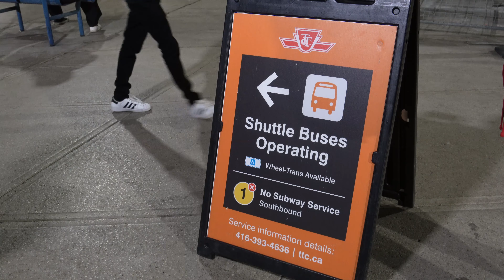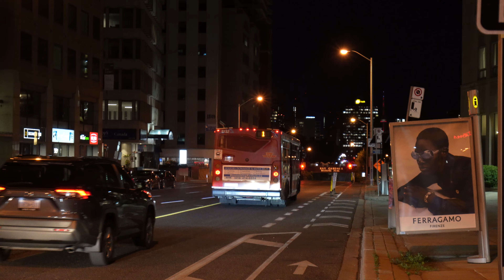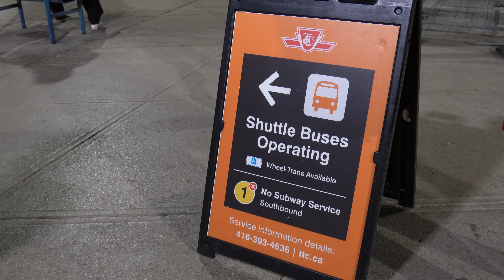TTC Line 1 Shuttle Buses for Early Closure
On several evenings in August 2024, service on TTC Line 1 is ending early for construction between Eglinton and College Stations. Frequent shuttle buses, from a variety of divisions across the city, have been provided in place of subway trains. Recorded in 4K on a Sony A7riv.